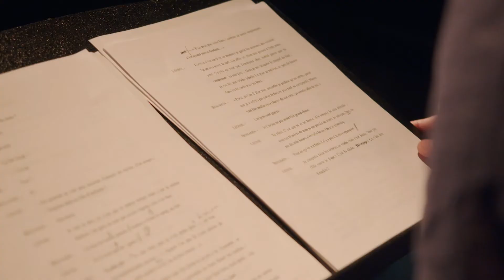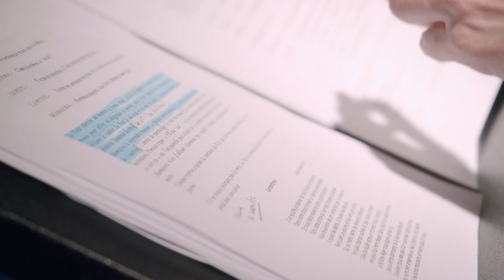Jóan Tauveron - Résidence Québec-Aquitaine (2019)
Jóan Tauveron, auteur dramatique français, nous parle de son passage à la Maison de la littérature dans le cadre de la résidence Québec-Aquitaine, du 1er avril au 31 mai 2019.